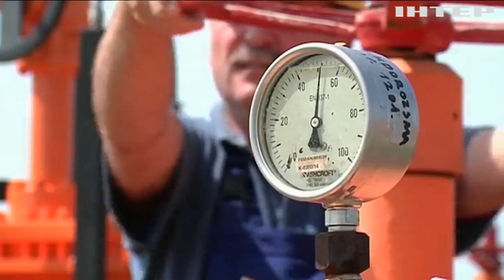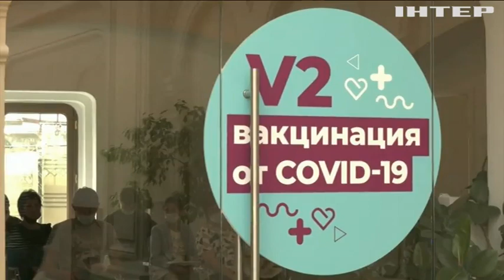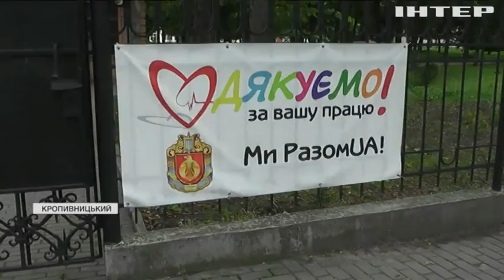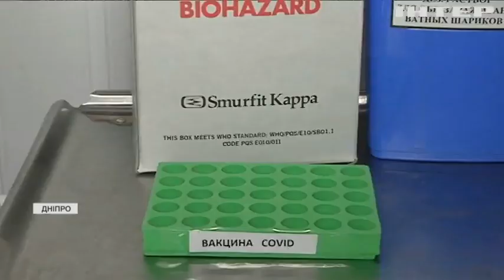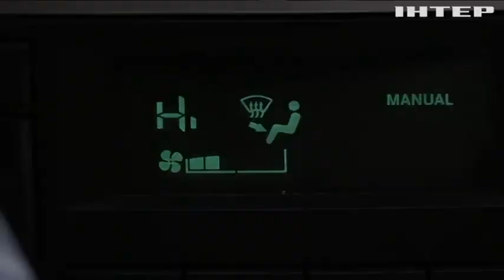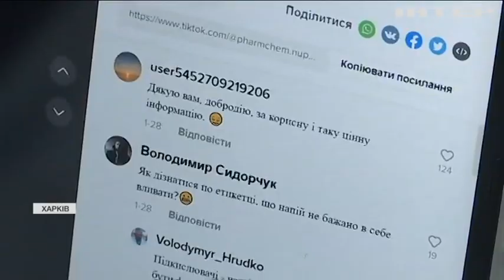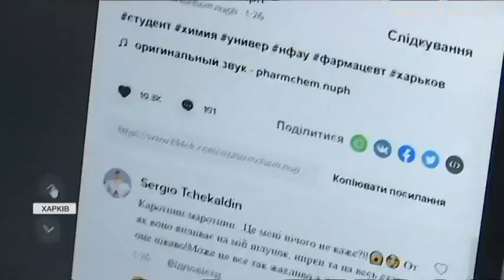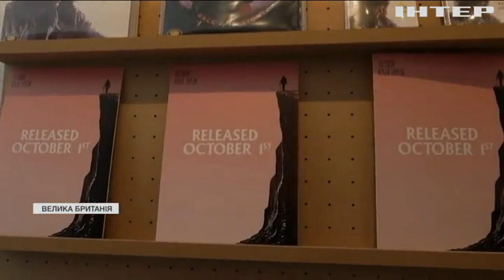Новости 12.00, выпуск за 28 сентября 2021 года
Дивіться у випуску:
У Канаді рятують гірників що дві доби провели під завалами.
У Києві пройшов молебень пам'яті жертв Бабиного яру.
Потужний вибух прогримів у житловому будинку міста Гетеборг.